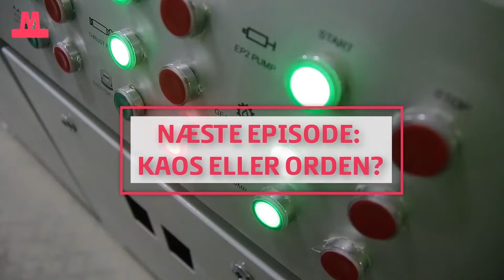Adventskalender - Episode 2: En underjordisk familie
I denne uge tager den 45-årige formand jer igen med rundt i tunnelboremaskinen Inge, mens han fortæller om det sammenhold, mandskabet i tunnelboremaskinen har.
Vi kan vist alle nikke genkendende til, at det er vigtigt med gode kollegaer - og dem har Georgios heldigvis mange af, hvis du spørger ham. Faktisk bruger han væsentlig mere tid med sine kolleger under jorden, end han gør med sin egen familie. Derfor er det vigtigt, at man ikke bare arbejder godt sammen, men også har det sjovt, mens man er i maskinen, fortæller han.